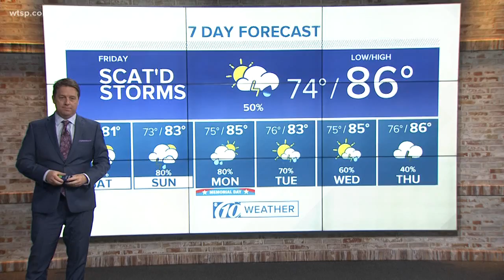Puerto Rico wants tourists, dollars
The island says it's open for visitors, and the money they spend will help the island recover from Maria.